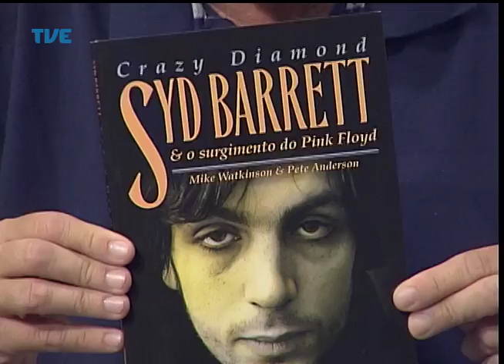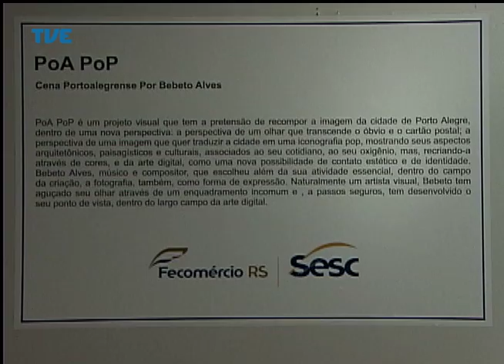Estação Cultura 09/04/14 Bloco 1